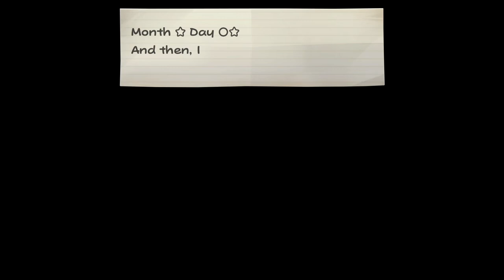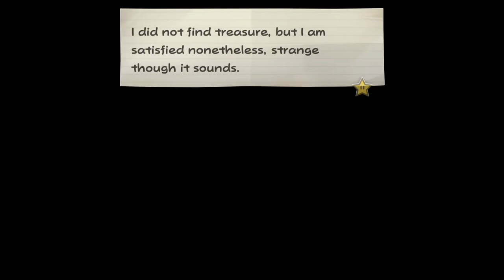Paper Mario: The Thousand-Year Door Longplay (Switch) - Part 11 | No Commentary Gameplay Walkthrough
Recorded on 2024/07/10 - We beat Cortez and finish up this chapter to get the Blue Crystal star.